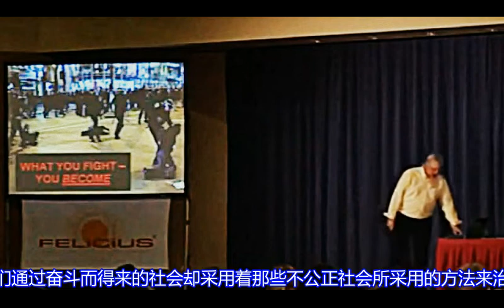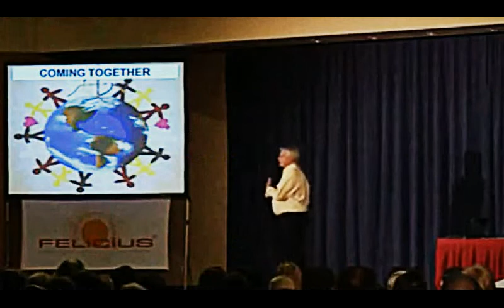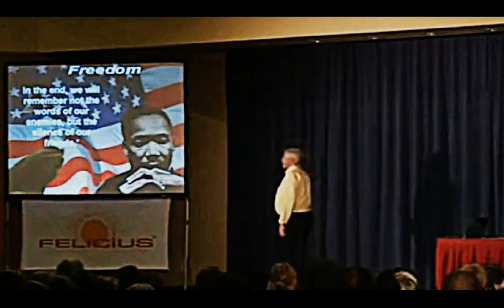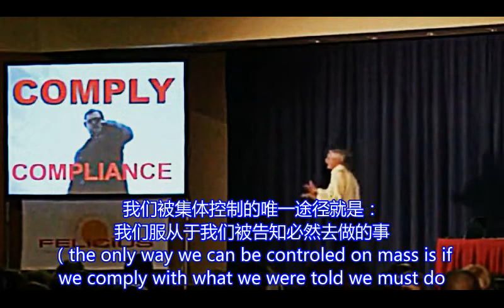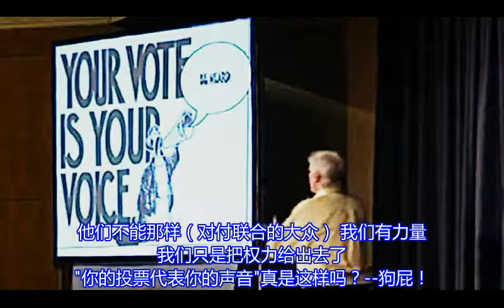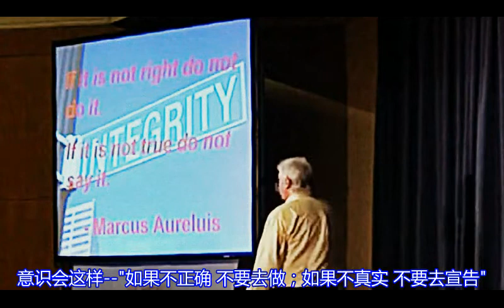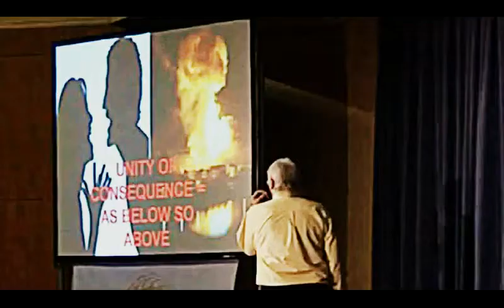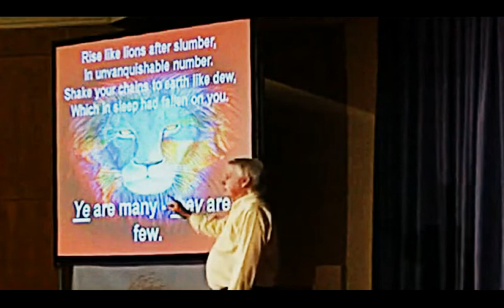大卫·艾克 DAVID ICKE：信念革命